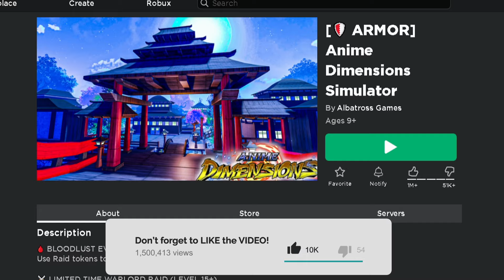So I Finally Unlocked Guts (Bloodlust) in Anime Dimensions Roblox and...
Roblox Anime Dimensions Simulator! New Anime Game Update Event.